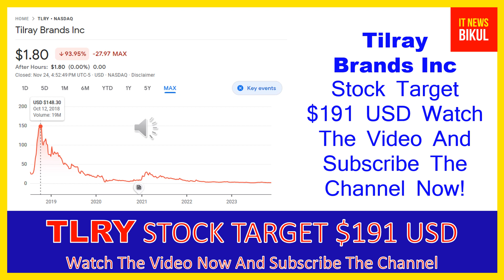TLRY Stock - Tilray Inc Stock Breaking News Today | TLRY Stock Price Prediction | TLRY Stock Target